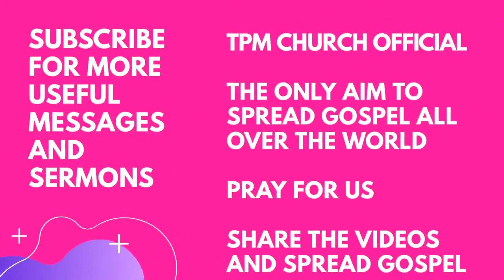TPM MESSAGE / தேவன் ஒருக்காலும் உங்களை வெட்கம்அடைய செய்யமாட்டார் / Pas Durai | Bible Sermon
TPM MESSAGE /  தேவன்  ஒருக்காலும் உங்களை வெட்கம்அடைய செய்யமாட்டார் / Pas Durai | Bible Sermon | TPM Church Official